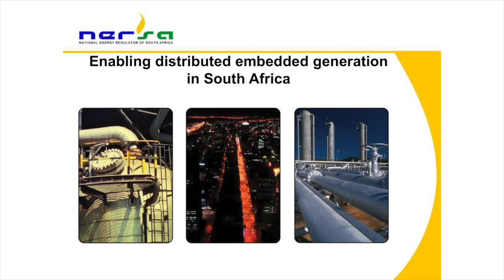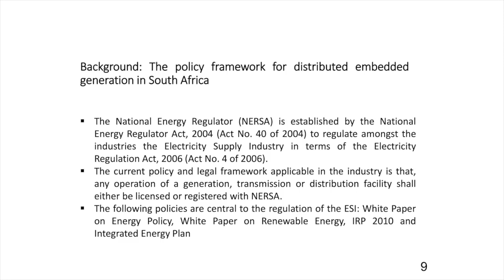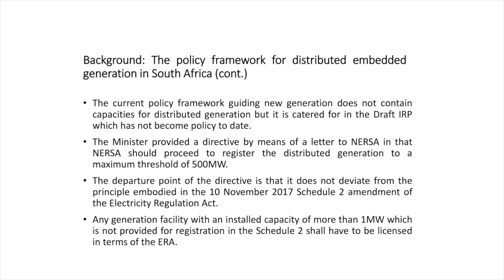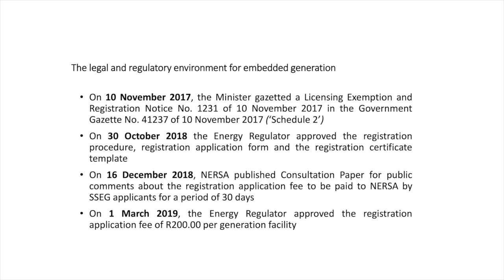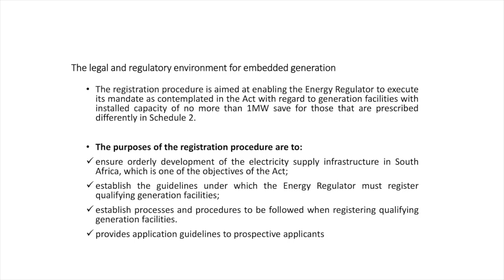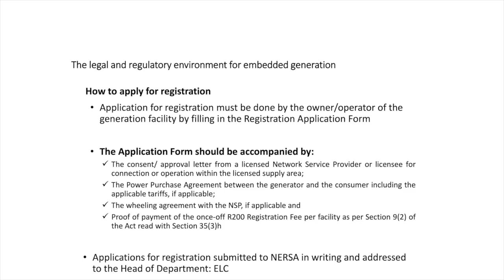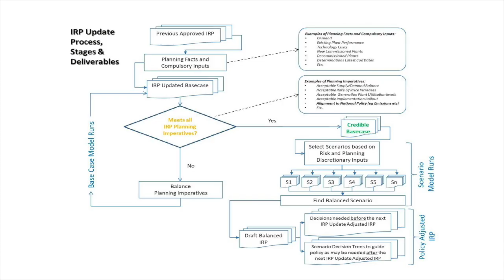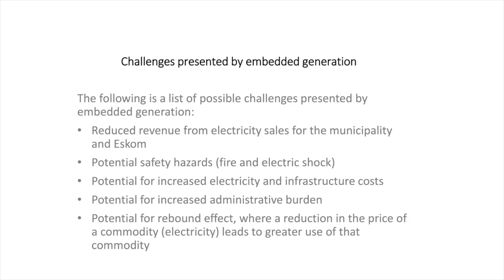Nedbank EE seminar: Nomfundo Maseti (NERSA)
The seminar explores the role of small-and medium-scale embedded generation and a ”smart grid" in meeting the electrical energy needs of the future –the necessary business case, policy, regulatory and financing environment for behind-the-meter solutions such as rooftop solar PV and other distributed generation.